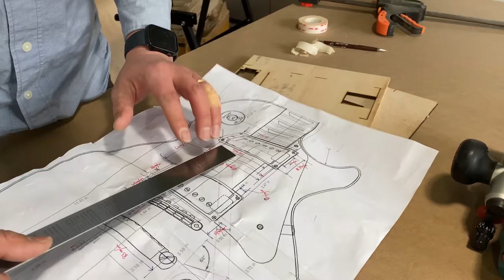Making a Futuristic Custom Les Paul Guitar(Full Build) / 나만의 전기기타 만들기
This is my first ever electric guitar build. Using mahogany, walnut, maypole
From scratch to finish all by myself
as a result, not perfect but it's ok. finished anyway
처음으로 전기 기타를 만들어 봤습니다. 물론 완벽한 음색을 내는 기타를 만들지는 못했지만 그래도 마무리는 했네요.